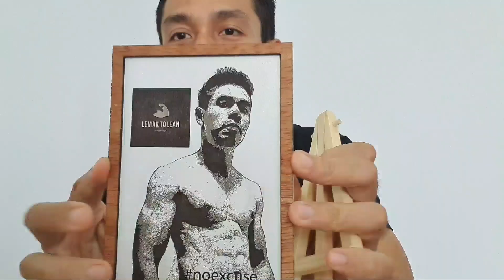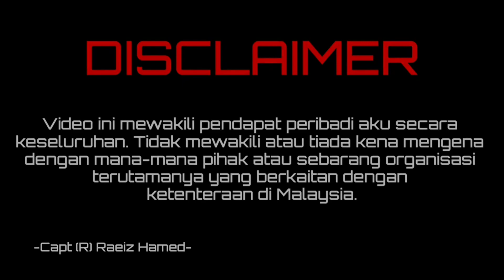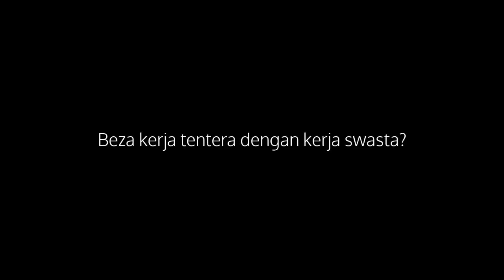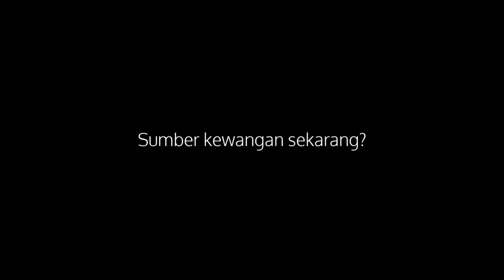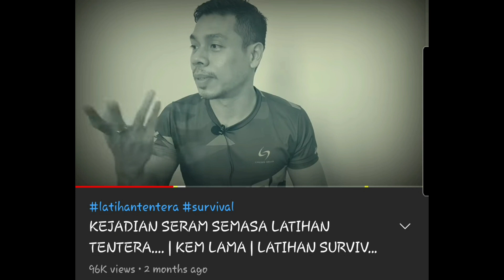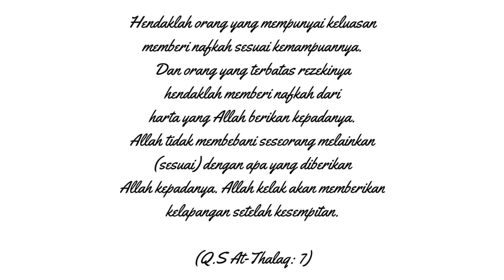FASA DARI TENTERA KE DUNIA AWAM | APA YANG SUSAHNYA?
Kayu Terbang Gallery

As requested ramai yang nak tahu macam mana aku melalui fasa dari seorang pegawai tentera ke dunia awam.

Ape perasaan aku masa tu?
Mudah ke nak lalui bila keluar dari comfort zone?
Macam mana aku hadap semua ni?